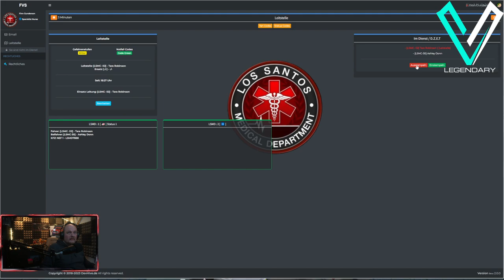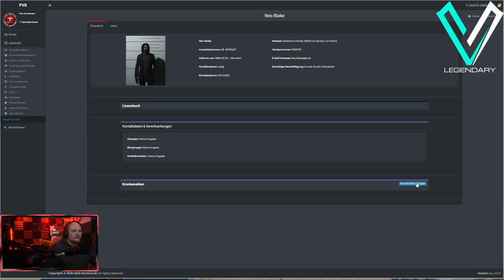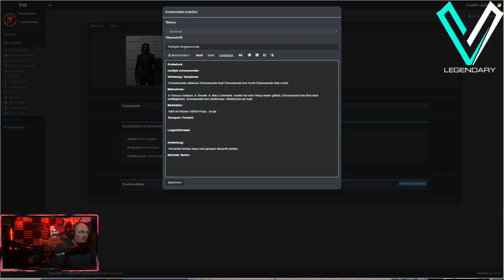[LegendaryV] RP MD 41 Finn Gunderson long way to Dr. MD #7